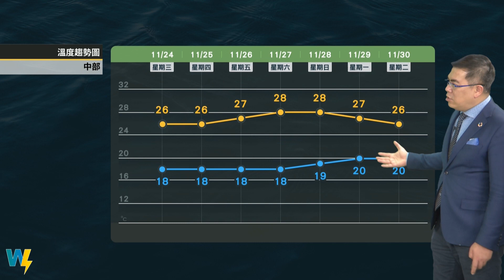2021/11/24 周四水氣略增多 迎風面陰沉偶陣雨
冷高壓東移 水氣減少稍回溫
周四水氣略增多 東北風略增強
迎風面陰沉偶陣雨
下周仍有冷高壓南下